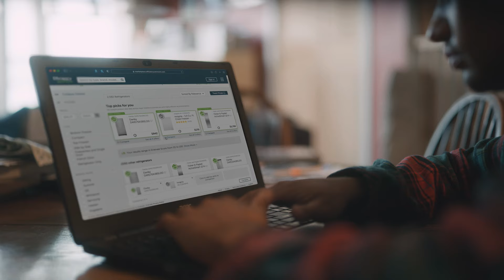Find Your Efficiency with Efficiency Vermont's Marketplace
The Efficiency Vermont Marketplace is...
Always Online
Reviews/Ratings/Rebates/Comparisons (fast)
Searchable
Thermostats/Refrigerators/Washers/Dehumidifiers/Dryers (fast)
An energy STAR…… or not.
Your shopping sidekick

Efficiency isn’t one thing. Efficiency is whatever your thing is.
Whatever your efficiency is, Efficiency Vermont is here to help you find it.
Efficiency Vermont: Find your efficiency.